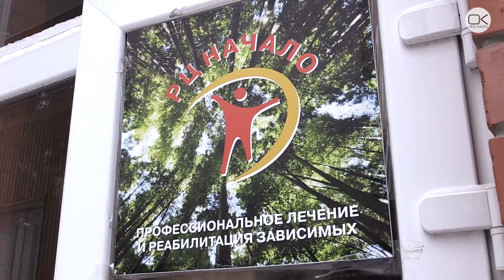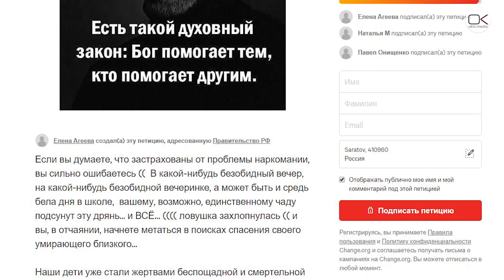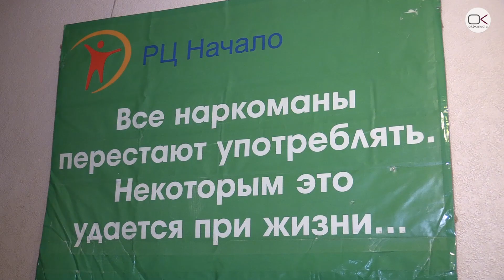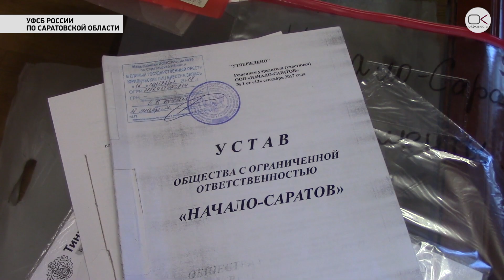Атака ФСБ на наркоцентры: насилие или помощь зависимым?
В ноябре сотрудники ФСБ ворвались в два саратовских центра для реабилитации алко и наркозависимых «Начало» и «Решение». По мнению силовиков, над пациентами издевались. Но родственники считают иначе.

Петицию в защиту центров на change.org подписали более полутора тысяч человек. Представители центров для реабилитации предполагают, что с помощью давления силовиков действуют конкуренты, чтобы закрыть бизнес.